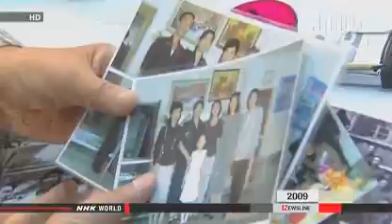N Korea silent on proposed family reunions